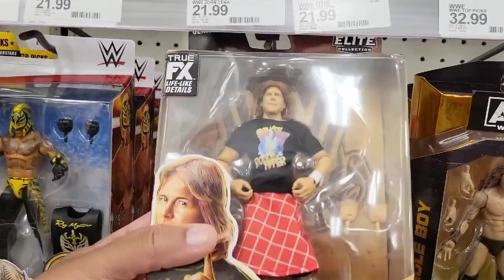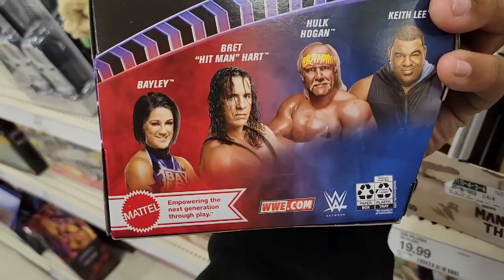The Boys are Back and The Heat is On!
welcome back to the channel hope everyone is having a good day and staying safe. so after a few weeks off from the hunting scene it was time for myself and Old Man Pops to get out and about to see what's out. We hit up the Bartlett Toy Show and we also it 3 targets just to see what's in the stores.